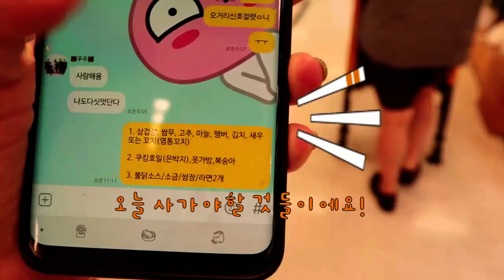단양여행 1박2일 조지기....짧지만 꽉찬 휴가 ★ 할꺼다했따 다슬기도 잡아먹었다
올해 여름휴가를 다녀온지 2주정도 지났네요!
백신 맞고 쉬는중에 영상 편집이란 숙제를 드디어 해냈습니다.

코로나로 인해 해외여행이 요원해진지도 벌써 2년이 다되어가네요 :)
덕분(?)이라고 하긴 뭐하지만, 아름다운 국내여행지의 자연경관과
또 휴가다운 여유로운 느낌을 즐길 수 있게 된 것 같아요!

단양은 나이 서른에 처음가게 된 도시네요 !
너무 예쁘고 볼 곳도 많은 여행지라는 생각이 들었어요.
단점은 먹을게 없다는 점이죠  !

하지만 저는 이번 휴가에서 가장 기대가 컸던
다슬기 사냥을 성공했기 때문에 정말 좋았고
다음에도 단양 드림스위트펜션 방문의사 100%입니다.
이유는 1) 다슬기 2) 청결한 룸컨디션입니다

ㄲㄲㄲㄲㄲㄲ

영상 편집하다 보니 또 다슬기 잡으러 가구 싶네용